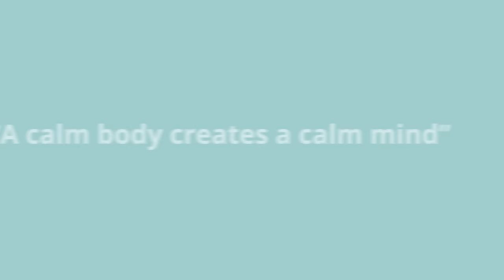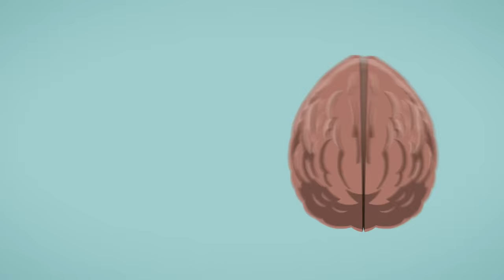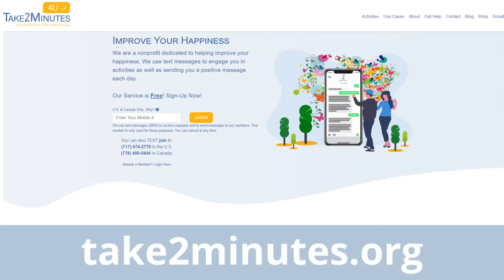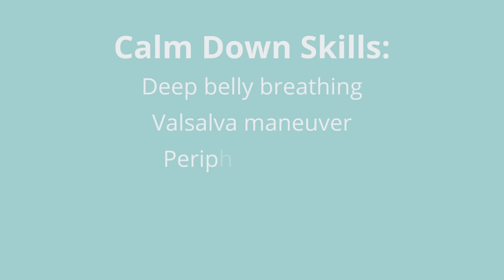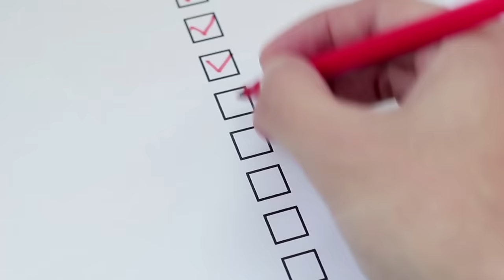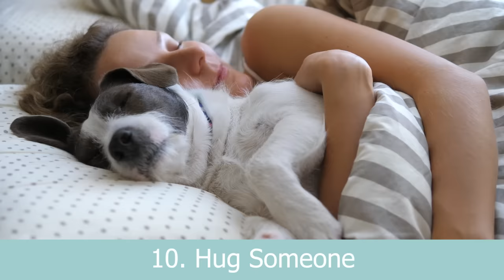Calming Anxiety With Your Body’s Built-in Anti-Anxiety Response 11/30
Get the course: How to Process Your Emotions

Your body has a built-in, natural ability to calm anxiety. Learn four simple, body-based ways you can calm anxiety by turning on the parasympathetic nervous system.
Calming anxiety is something you can learn to do when you learn how the parasympathetic response works as an anti-anxiety reaction.
 Anxiety, PTSD, trauma, and other intense emotions are rooted in the nervous system, specifically the sympathetic response, but our body has a built-in natural ability to calm anxiety by turning on the parasympathetic nervous system.

Take2Minutes.org is a free service that sends you uplifting text messages each day and will also prompt you to do the 3 Good Things activity. You can find them by texting “join” to In the U.S. or In Canada or by visiting take2minutes.org